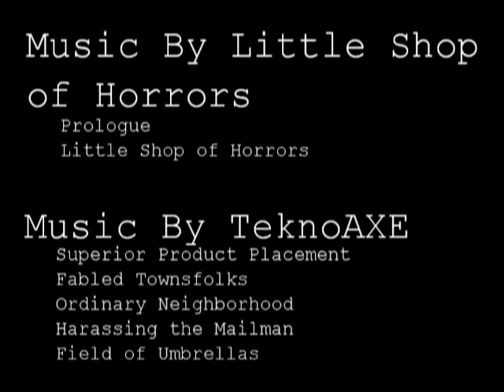Let's Draw - Little Shop of Horrors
Warning music may be a little loud. Sorry for the shaky camera work. I was using a old web cam.
Drawing Audrey 2 from Little Shop of Horrors. I hope to colour this one soon.